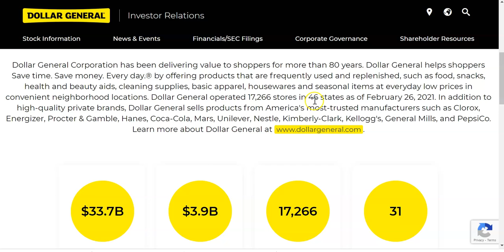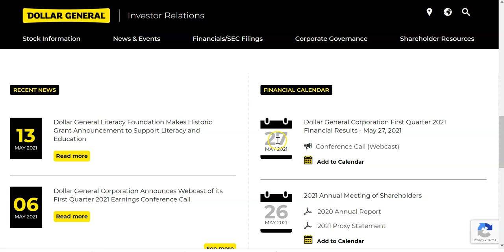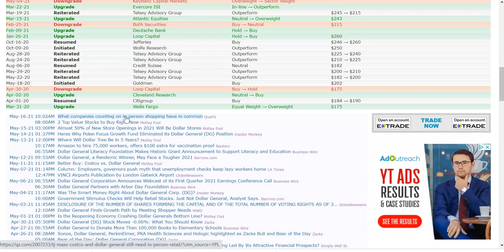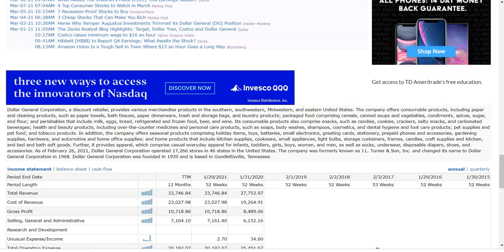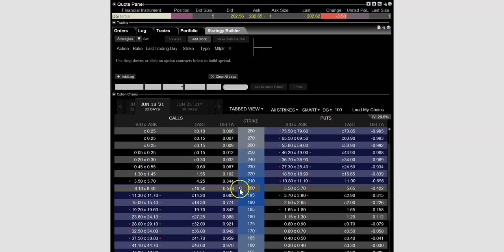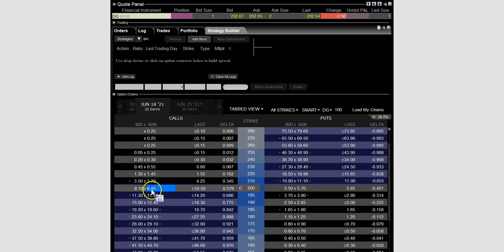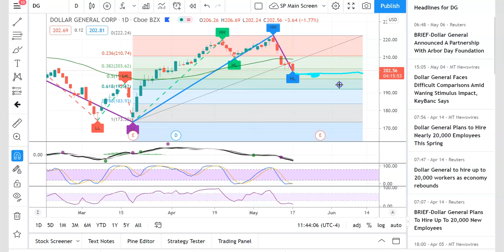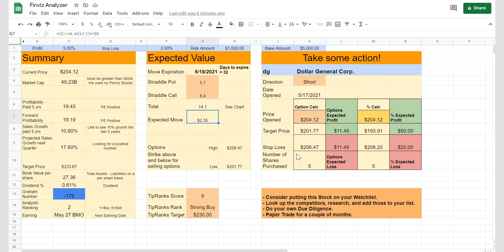DG Going up Soon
DG    Going up Soon.  But has some downside yet.  I like this stock long term.